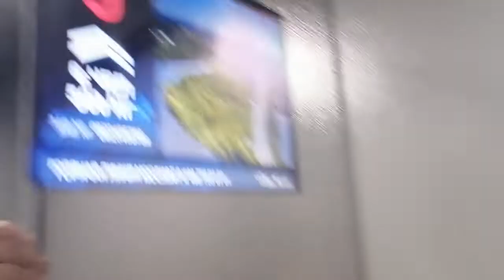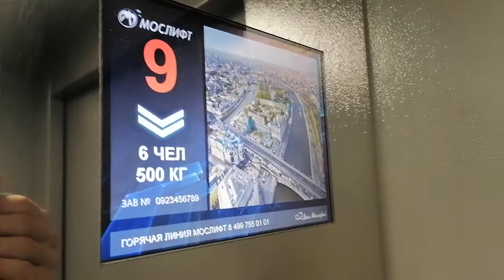Музыкальный ЛИФТ ЩЛЗ-(2022 Г.в) Q=500/kg V=1m/s Г. Троицк Россия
Г. Троицк улица Текстильщиков, 6 п-2
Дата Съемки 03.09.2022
В Видео Обзоре Участвовал Mihail 291000w

Марка Лифтов: Мослифт

Модель: Стриж

Грузоподъемность Q=400/kg

Вместимость 6.чел

Скорость V=1m/s